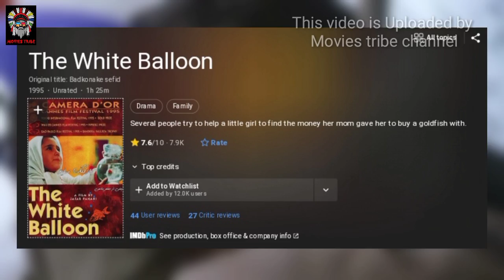The White Balloon Movie Explain In Hindi/Urdu|Emotional|Quest Of A Little Girl|हिन्दी|movies tribe